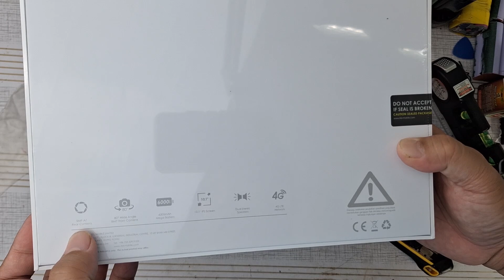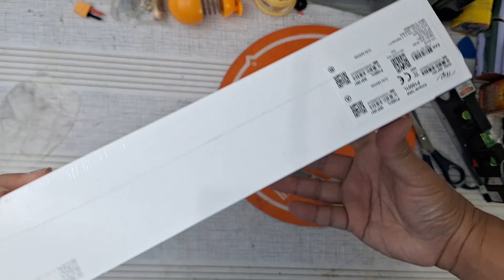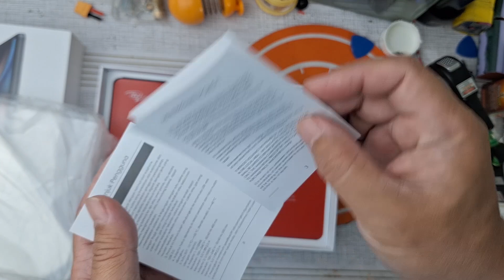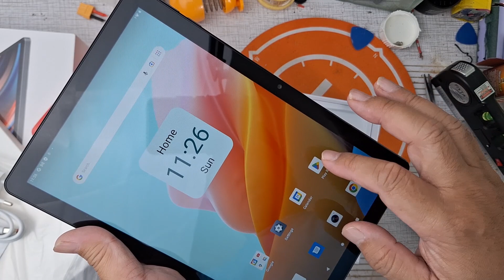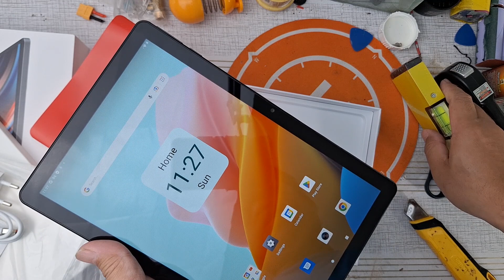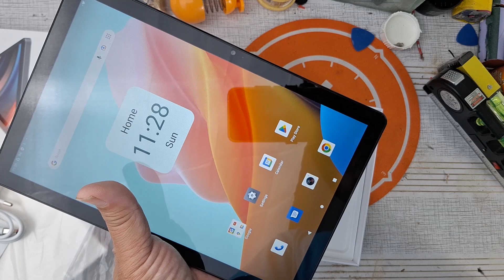ITEL PAD 1 UNBOXING